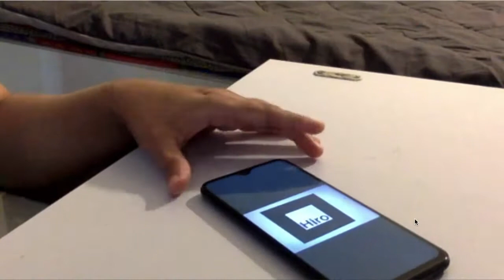Augmented Reality with Markers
Experimenting with WebXR, WebVR, using AR.js and A-frame..

3D model downloaded from SketchFab!